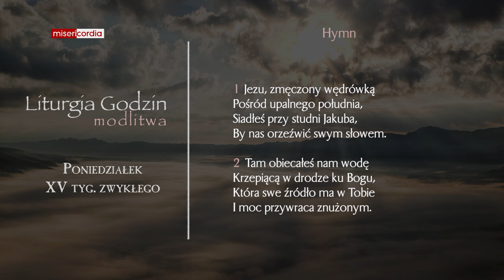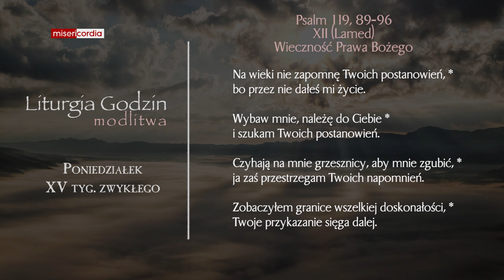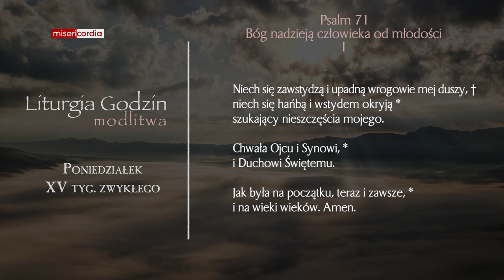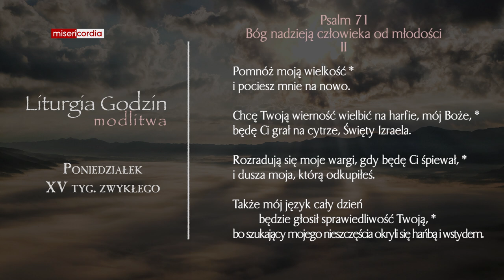Liturgia Godzin | Modlitwa Południowa | Poniedziałek, XV tyg. zwykłego